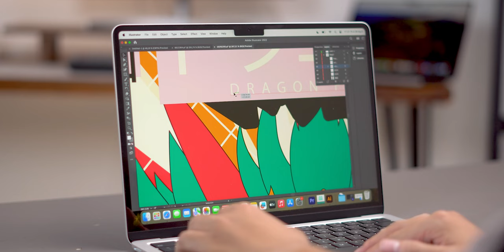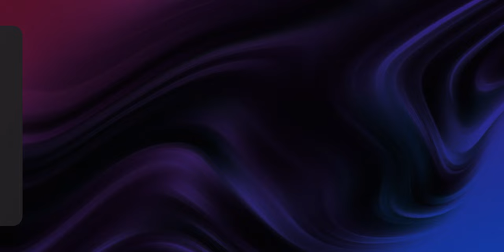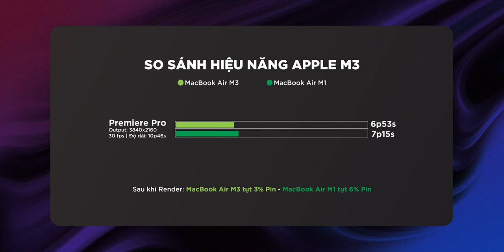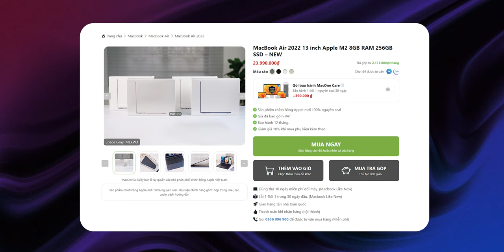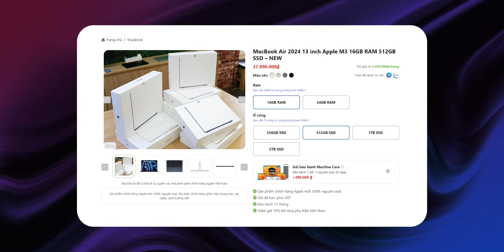Chia sẻ về M3 (P1): MacBook Air M3 - Cải tiến không nhiều nhưng vẫn có điểm mạnh...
Sự kiện WWDC24 đang gần kề rồi và hứa hẹn sẽ là thời điểm Apple sẽ trình làng các sản phẩm với sức mạnh đến từ những con chip M4. Thời điểm này cũng chính là lúc chúng ta có thể nhìn lại về các sản phẩm M3 hiện tại. Hãy cùng mình theo dõi để xem liệu có nên chờ đợi hay lựa chọn ngay một sản phẩm Mac mới nhất tính tới thời điểm này không nhé!
00:00 Giới thiệu
00:35 Intro
00:42 MacBook Air
01:21 Thiết kế MacBook Air M3
01:57 Màn hình MacBook Air M3
02:51 Bàn phím MacBook Air M3
03:04 Trackpad MacBook Air M3
03:27 Hiệu năng MacBook Air M3
05:17 Nhược điểm MacBook Air nói chung
06:08 Có nên mua MacBook Air M3 - Tổng kết
07:54 Lời tạm biệt